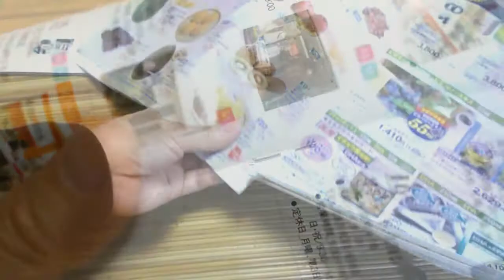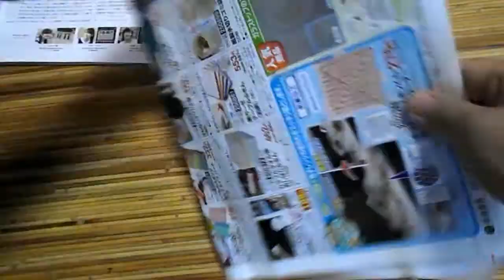kimie gangiの図工教室「糊付けノートで楽々作業」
端まで糊を付けるには、糊付け紙が必要です。
でも、一回使ったところは糊が付いていてもう使えません。
折って使うとどんどん小さくなるし、何枚も使うと机の上がごちゃごちゃになってしまいます。
そこで考案したのが「糊付けノート」です。糊付け紙をホッチキスで止めてノート状にするだけで、作業がぐんとはかどります。
パンフレットやフリーペーパー等、中綴じしてノート状になっているものがあれば、そのまま使えるのでとても便利です。貼り絵等で糊付けすることが多い場合は、手間が省けるので捨てずにとっておきましょう。
やもりんのBGMダイアリー（365曲の日替わりＢＧＭ）より2006/6/20の曲「幸せを呼ぶ声」を使わせていただいています。